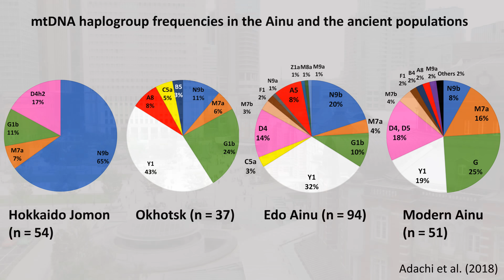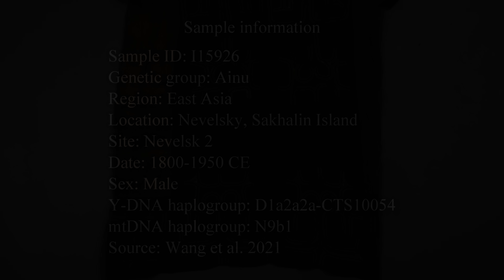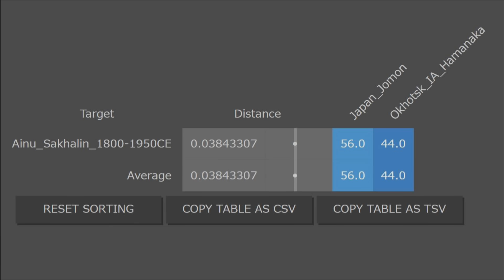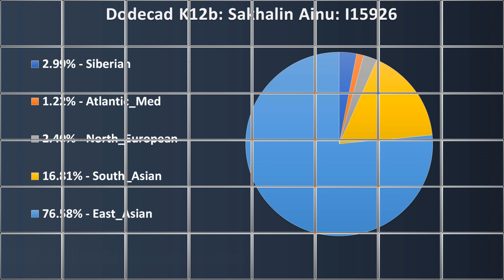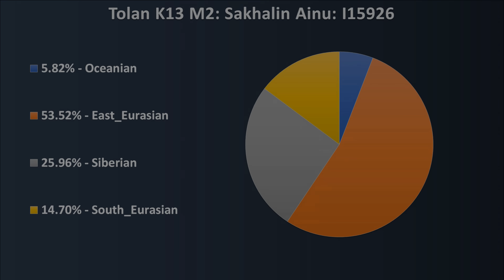DNA Analyses and Genetic Origins of the Ainu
In this video I talk about the Ainu, the indigenous people from the northern region of Japan, their culture, genetic profile, and ancestry. They are well known as the ethnic group that appears in manga series “Golden Kamuy.”

Data Source: Wang, CC., Yeh, HY., Popov, A.N. et al. Genomic insights into the formation of human populations in East Asia. Nature 591, 413–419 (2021).